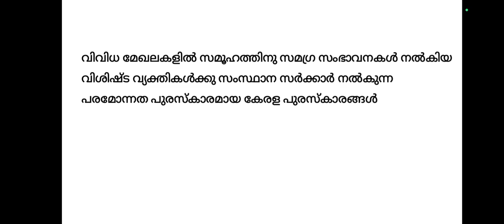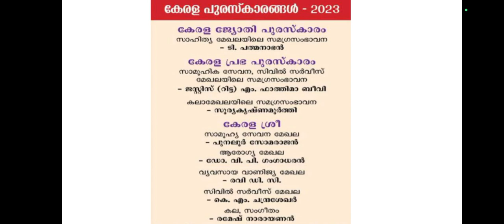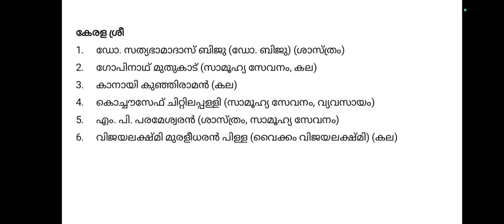കേരള പുരസ്കാരങ്ങൾ/ Kerala Puraskarangal